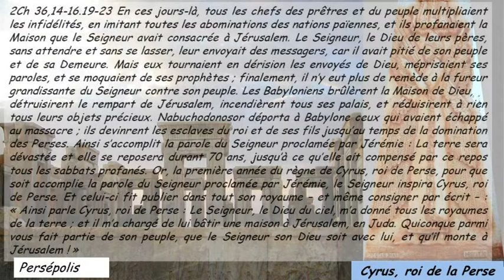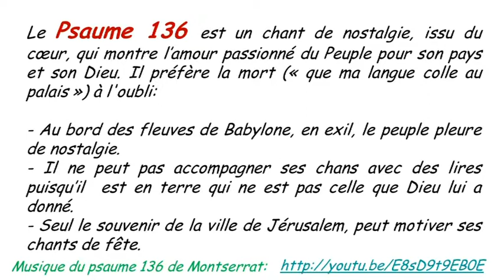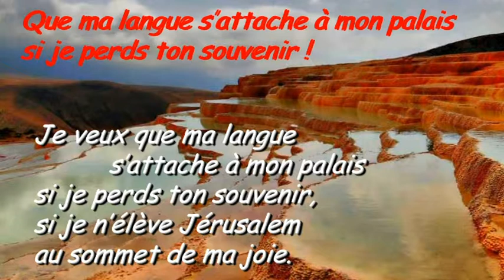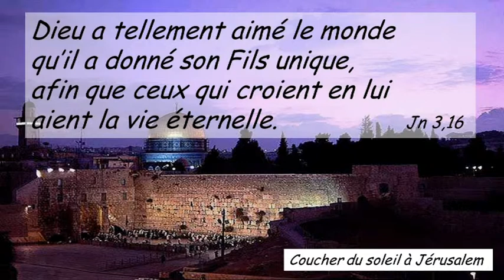Sa136 Quatrième Dimanche De Carême Cycle B ( Français )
Sa136 Quatrième Dimanche De Carême Cycle B